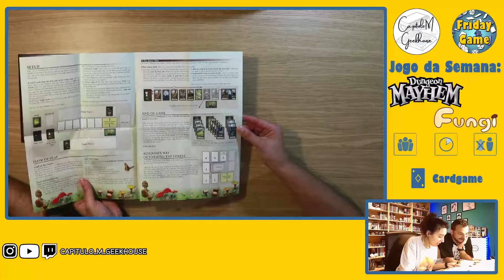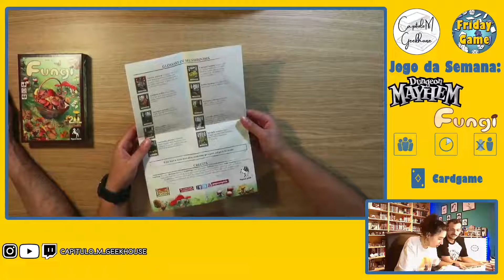Friday Game Ep.42# - Dungeon Mayhem & Fungi - Unboxings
Hoje, o Friday Game traz-vos dois unboxings de jogos que adquirimos na Jogos & Companhia.

Fungi
Dungeon Mayhem

Podem encontrar a Jogos e companhia Aberta no seguinte horário:
Segunda a Sexta: 10h00-13h00 e 15h30-19h00
Sábado: 10h00-13h00
Último Sábado do Mês: 10h00-13h00 e 15h30-19h00

Vejam o vídeo e não se esqueçam de deixar o vosso feedback!

Bons Jogos =)